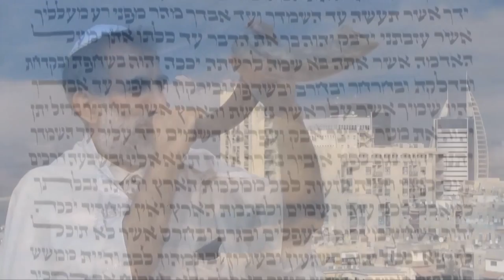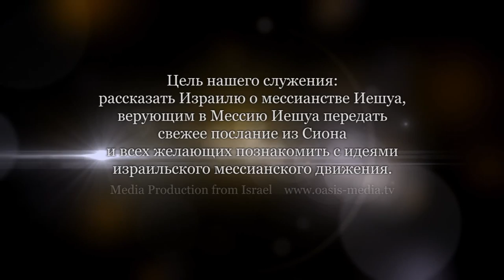Еврейская и христианская благодать. Часть 1